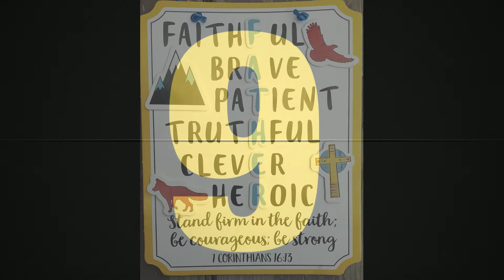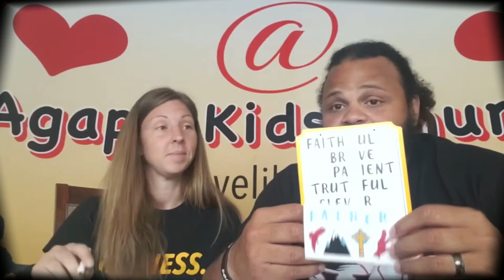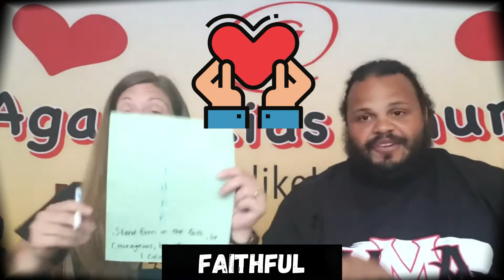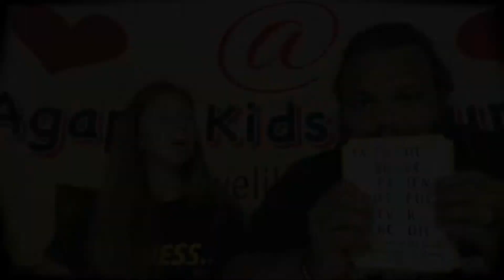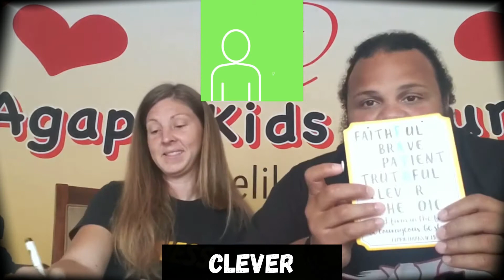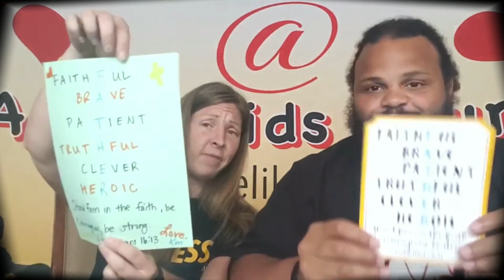Lesson: Father's Day - June 21st